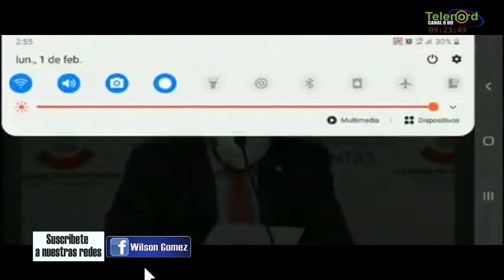Por su exposición en la comisión Ramón Antigua debe ser miembro de la Cámara de Cuentas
Por su exposición en la comisión Ramón Antigua debe ser miembro de la Cámara de Cuentas según Wilson Gómez